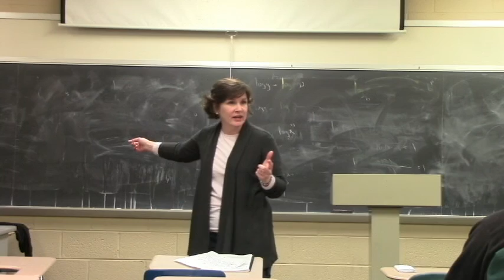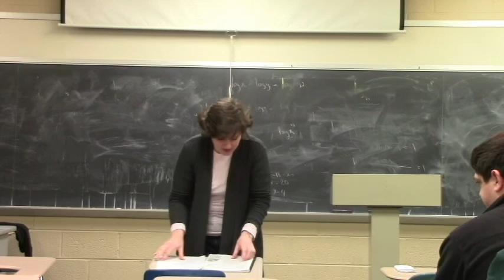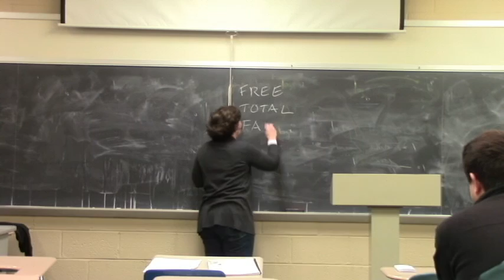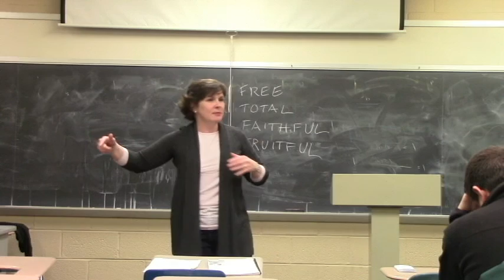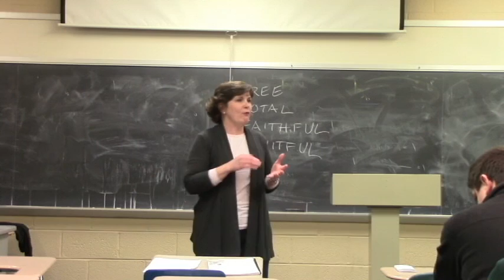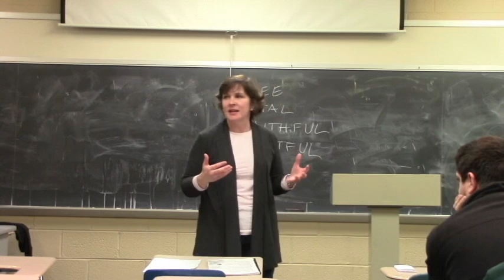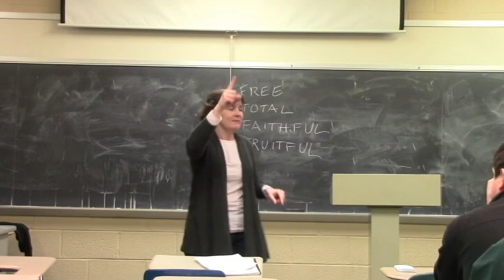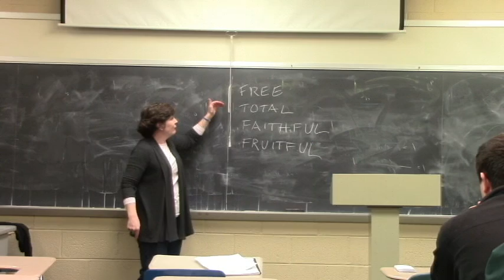Theology of the Body Class - Univ. of Scranton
This talk was given in the University of Scranton Theology class on December 1, 2015